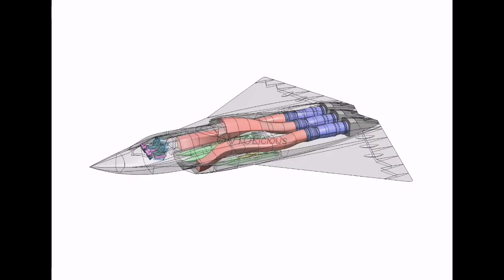J-36 Stealth Fighter Exposed: Overhyped Claims, Outdated Tech, and Hidden Truths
China's rumored J-36 stealth aircraft is surrounded by mystery, exaggerated claims, and limited verified data. Despite being branded by some as a sixth-generation leap, detailed analysis suggests that the J-36 may be more symbolic than functional. Reported to feature side-by-side seating, a massive airframe, and a potential three-engine layout, the aircraft is likely still in the experimental phase. Its design and configuration hint at long-range strike or command-and-control roles, not dogfighting or air superiority.

No credible evidence confirms that the J-36 has entered serial production, passed operational testing, or is integrated into any current air combat doctrine. The use of buzzwords such as "AI-powered cockpit" and "drone swarm control" are not backed by demonstrable systems, infrastructure, or software capability. There is also no information confirming that necessary support systems—like cyber-resilient networks, data fusion nodes, and multi-domain communications—exist to support such a platform.

In reality, many of the claims about the J-36 may be based on state-driven perception campaigns designed to influence regional balance, internal morale, or technological prestige. The lack of publicly available test results, support infrastructure, pilot training, or logistics capacity further weakens the argument that it is a mature or deployable asset.

Until transparent data, structured flight testing, and operational deployments are verified, the J-36 should be considered a speculative program, with more questions than confirmed answers.

Sources & References:

The War Zone / The Drive

Janes Defence Weekly

Aviation Week

Global Times (State Media, Analyze with Caution)

Center for Strategic and International Studies (CSIS)

RAND Corporation

Defense News

Breaking Defense

National Security Journal

We aim to provide unbiased and value-driven content covering a wide range of subject-related topics to inform, educate, and inspire viewers.

Important:
This video does not contain any spam, deceptive practices, or scams. It is designed to comply with YouTube’s community guidelines and is safe for all audiences.